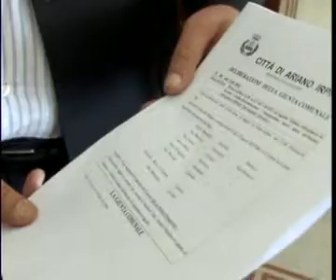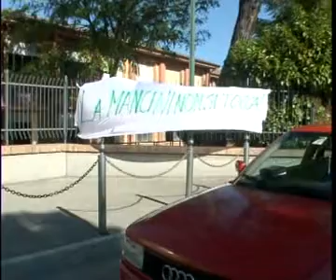scuola mancini, parla Mainiero